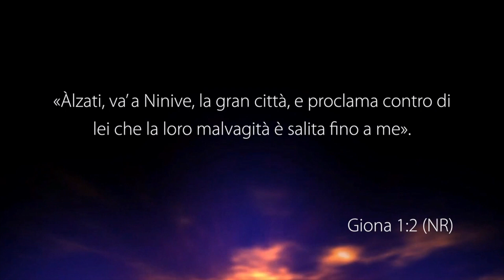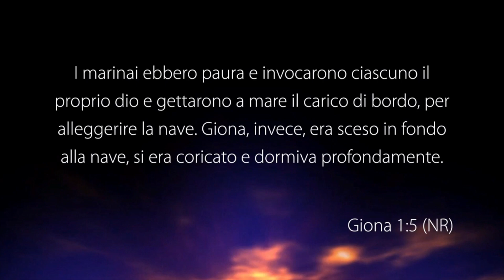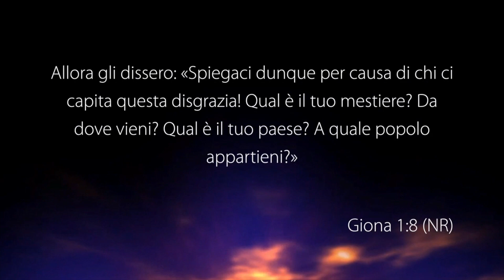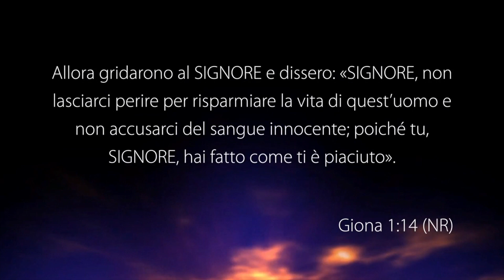La tempesta favorevole - Con il pastore: Giuseppe Furnari